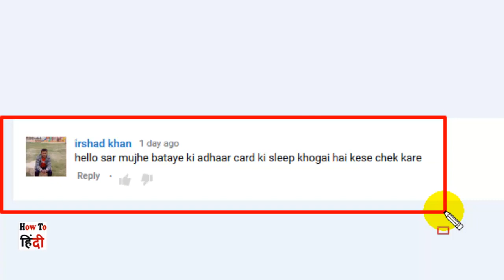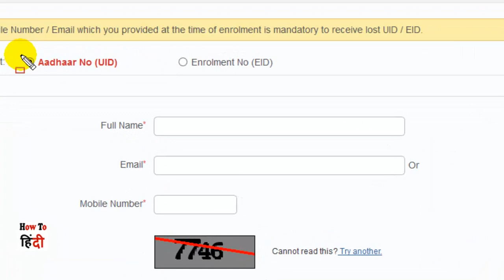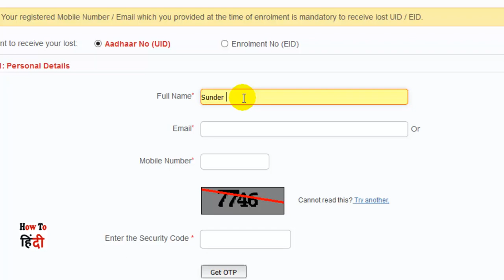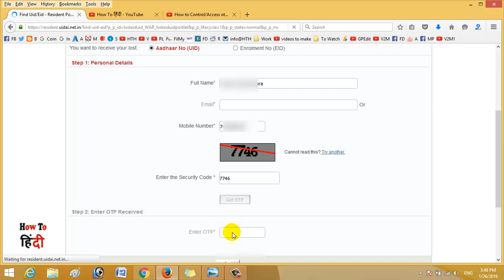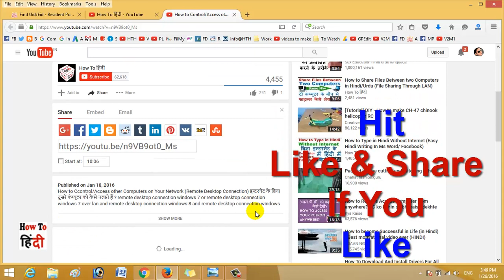How to Find My Aadhaar Number without Enrolment (Lost Aadhar Card?) Get Duplicate Number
How to Find My Aadhaar Number without Enrolment (Lost  Aadhar Card?) Get Duplicate Number  क्या आप का आधार कार्ड खो गया है ? जाने कैसे बिना एनरोलमेंट नंबर क अपना आधार कार्ड नंबर पता करें ? how to download my aadhar card without enrollment number / how to download aadhar card online without enrollment number ?